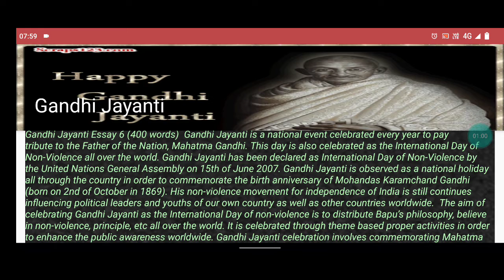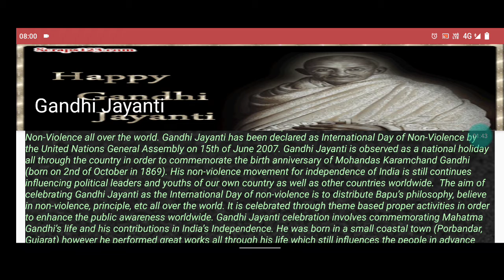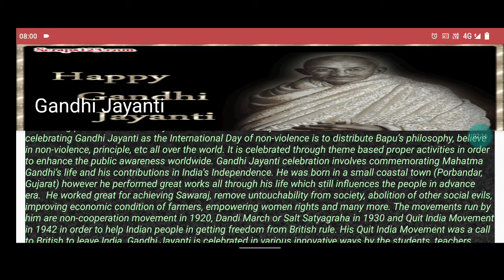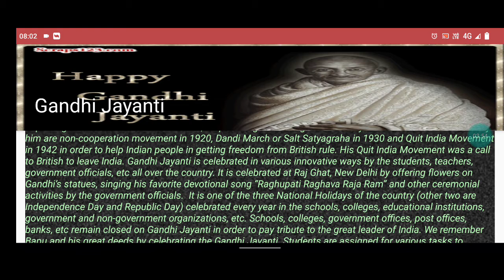English dictation Mahatama। Ghandhi